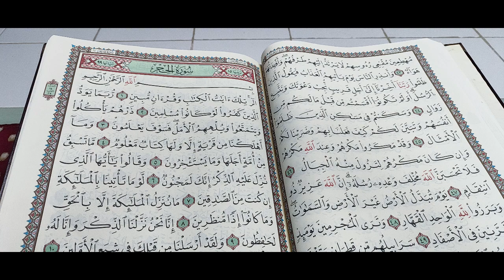GORENG NASI PALING SEDAP DI PULAU BANGGI 2024/THE BEST FRIED RICE IN BANGGI ISLAND 2024